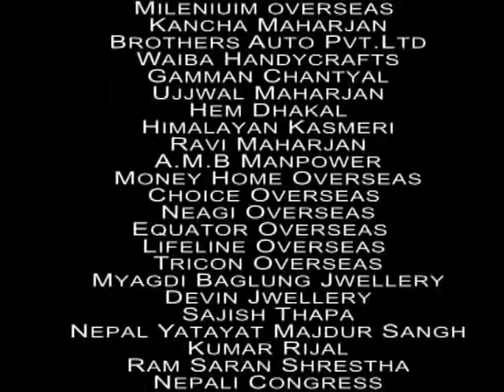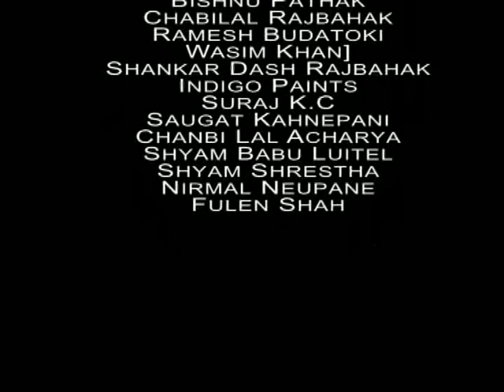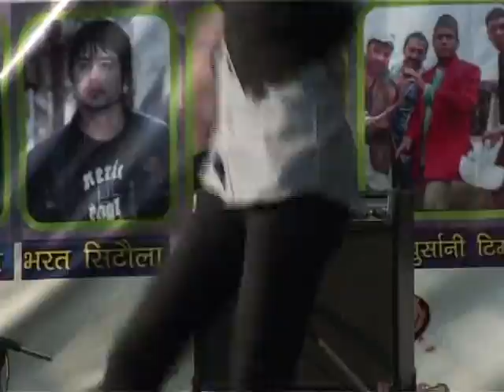2ND BIG CONCRT IN MANAMAIJU....WITH STAR ARTISTS(2070/01/14)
thankss all our clum members  to succed our great programe...